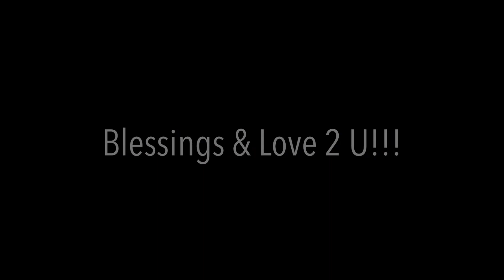LOVE IS IN THE AIR 💕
LevelsOfStyleWith Sandra
Hello & welcome to the channel!! I'm Sandra of the losws here on my channel you will find Goodwill hauls, budget friendly shopping as well as refurbishing my finds, I love all kinds!

Thrifted ...gifted ...pre loved or on the side of the road. I can turn it. into a one of a kind piece for Myself or someone else!

Today’s video is a

Thank you for stopping by! You can find me on these social media websites:

                             If you enjoy Sims4
My Daughter channel
Sims creations